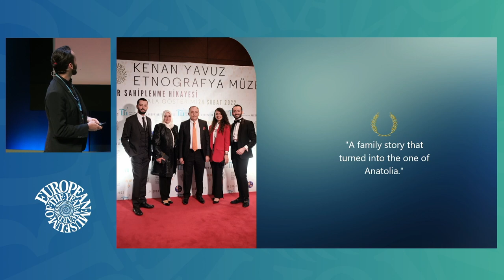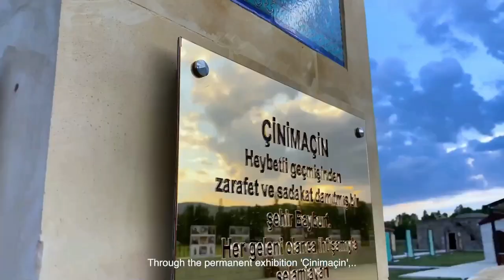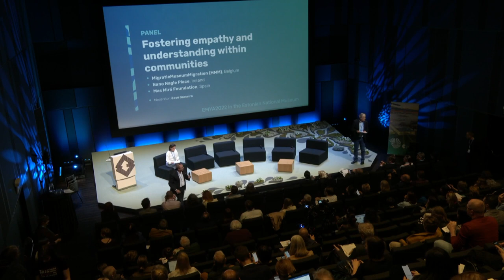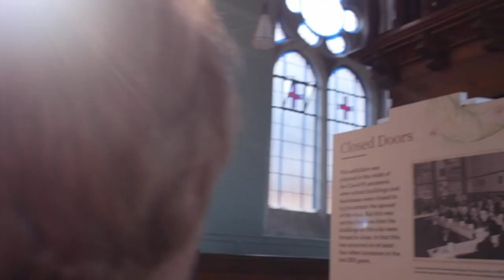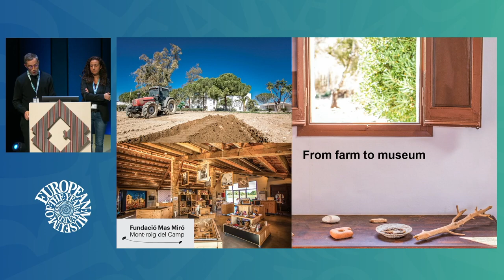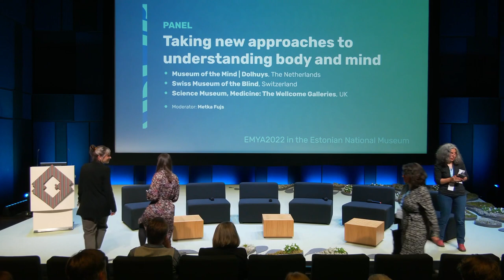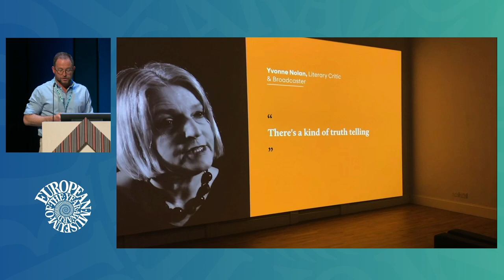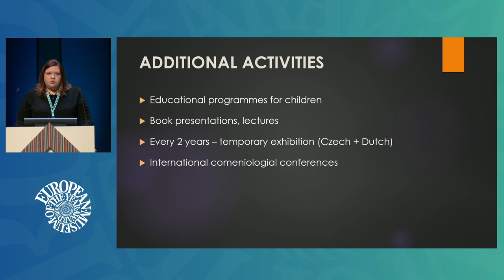EMYA 2022. Estonia, Tartu. Keynote. Panel "Fostering empathy..." and "Advancing knowledge..."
EMYA 2022, Tartu, Estonia. Estonian National Museum.

Keynote address: A museum rooted in its local community
Furkan Yavuz, Kenan Yavuz Ethnographic Museum, winner of the Silletto Prize 2021
Introduction: Jouetta van der Ploeg, Trustee, European Museum Forum

Panel: Fostering empathy and understanding within communities
What is the social role and responsibility of museums today? How can museums not just engage with, but become places of collaboration and representation for their different communities?
MigratieMuseumMigration (MMM), Belgium
Nano Nagle Place, Ireland
Mas Miró Foundation, Spain
Moderator: José Gameiro

Panel: Advancing knowledge, education and artistry through literature and written word
How could stories of distinct written traditions and knowledge illuminate universal achievements in culture and education? How can museums focusing on a specific cultural phenomenon engage with wider audiences and make their area of study more accessible?
KBR Museum - The Library of the Dukes of Burgundy, Belgium
Museum of Literature, Ireland
Comenius Museum and Mausoleum, The Netherland
Moderator: Adriana Munoz